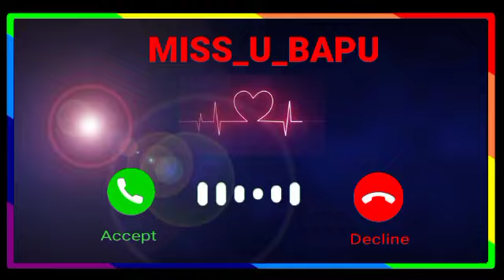MISS U BAPU || NEW RINGTONE 2021 || Haryanavi song ringtone 2021